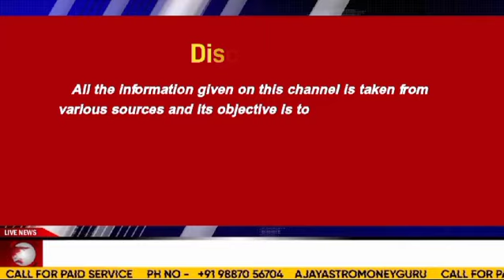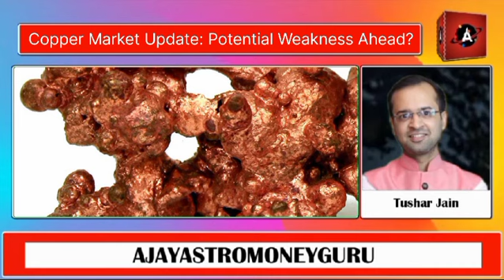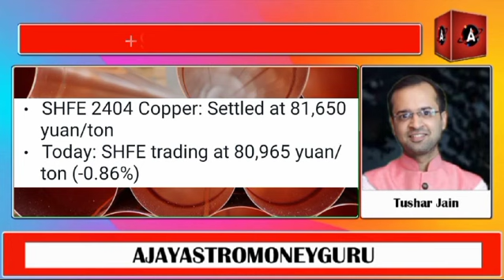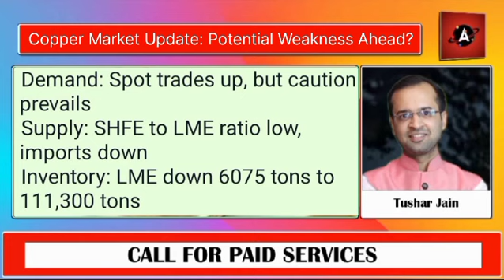Copper Market Update: Potential Weakness Ahead?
ऑस्ट्रेलिया काला चना 710 से बढ़कर 820 डॉलर हुआ, चने पर आयात शुल्क हटा , कर्नल अजय की रिपोर्ट

दाल मार्केट की मासिक व साप्ताहिक तेजी, मंदी की पूरी रिपोर्ट एक शो में कर्नल अजय द्वारा

दूध पाउडर वह बटर के भाव में कुछ गिरावट दीक्षा की रिपोर्ट।

चीन में जीरे की फसल को नुकसान की आशंका, में जीरे में बनी तेजी कर्नल अजय की रिपोर्ट

मिल्क पाउडर बाजार की समीक्षा दीक्षा द्वारा